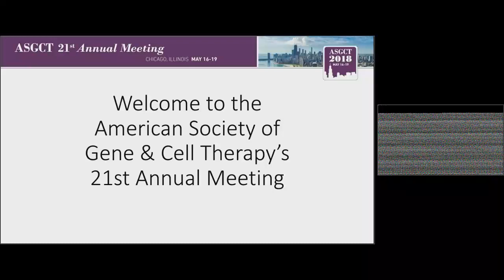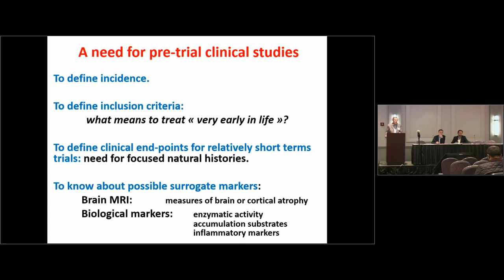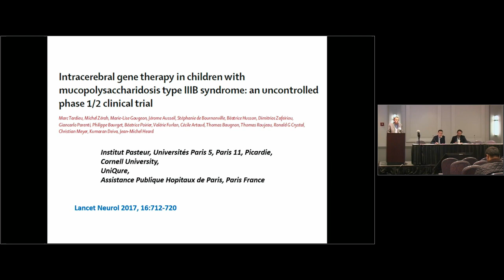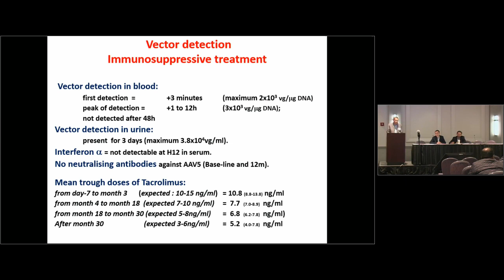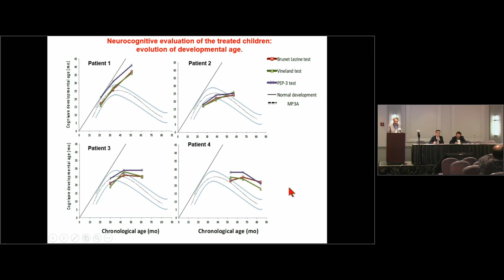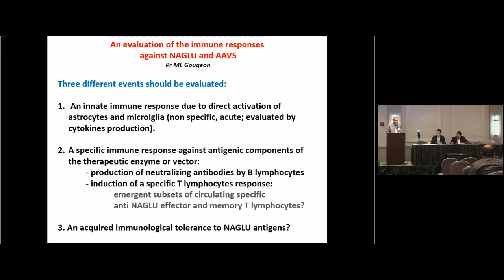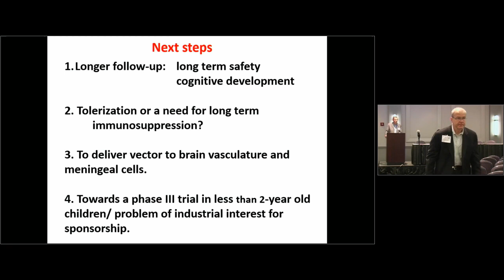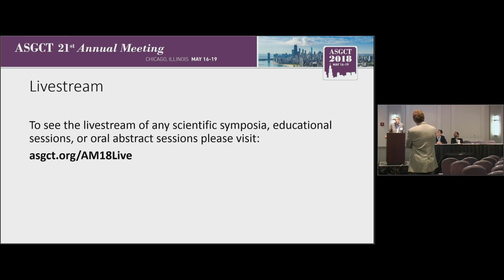Update on Phase I/II Clinical Trial of Intracerebral Administration of rAAV2/5hNAGLU Vector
Update on Phase I/II Clinical Trial of Intracerebral Administration of rAAV2/5hNAGLU Vector in Children with MPSIIIB - Marc Tardieu